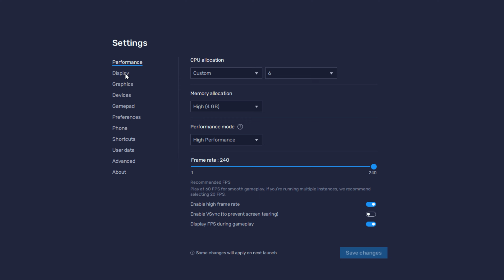PUBG mobile: 6700XT 12GB (1080p 300 FPS)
Achieving 300 FPS on PUBG Mobile.

PUBG Mobile, exclusively for players in India. It is an online multiplayer battle royale game developed and published by Krafton. The game released on 2 July 2021 for Android devices, and on 18 August 2021 for iOS devices.

00:01  Bluestcaks 5 Settings

00:09  Game Settings

00:12 Gameplay

Record Software :- AMD Relive ( consumes 2 - 5 FPS )
Overlay :- MSI Afterburner

    ► AMD Ryzen 9 5900x ( Base clock 3.6Ghz,Turbo 4.8Ghz )
    ► Asus ROG x570 E Gaming WIFI II
    ► Gskill Tridentz Neo 32g 3600mhz cl 16
    ► Corsair RM850 80+ Gold
    ► Corsair iCue H100i pro rgb xt
    ► Asus Dual RX 6700xt 12GB
    ► Lian Li Lancool Mesh 2
    ► Samsung 980 Pro 500Gb nvme SSD m.2
    ► Samsung 870 QVO 1 TB Sata SSD
    ► 2 TB Baracuda HDD